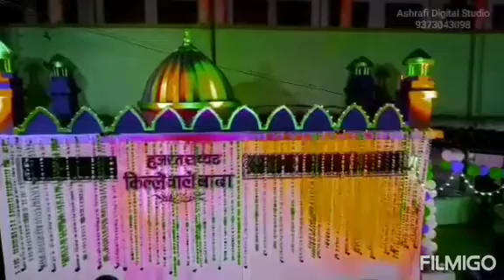Chandshah wali babajan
Narkhed dargah Shareef